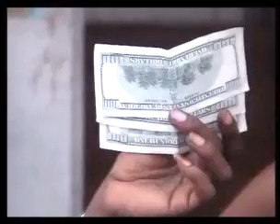BOMA NGAI NA BOMA YO TO BOMANA episode 4 fin